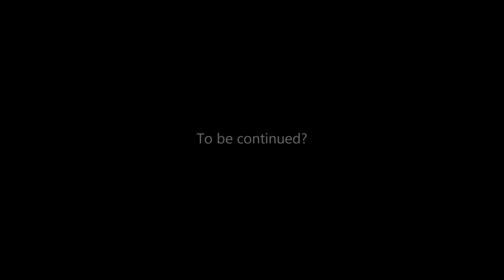A Clash Of Kings - #17 - Filling The Ranks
We continue our grand adventure in A Clash Of Kings, a mod for the game Mount and Blade: Warband. Will we claim the iron throne and rule over Westeros? Like/fav if you want to see more of this series.